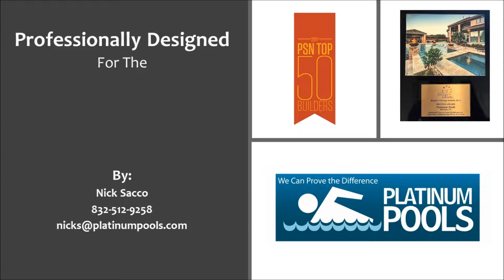Platinum Pools for the Scippa Family Revision 2 by Nick Sacco